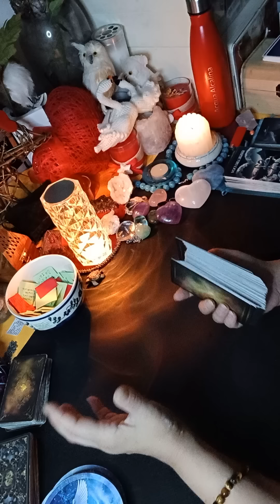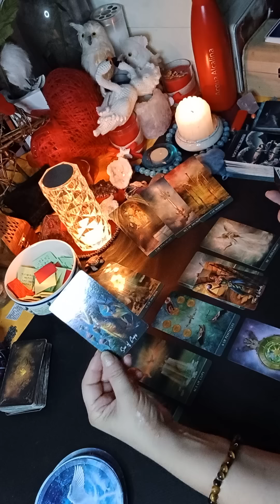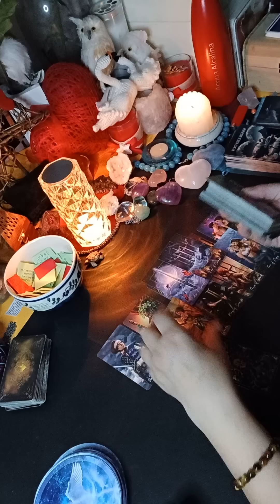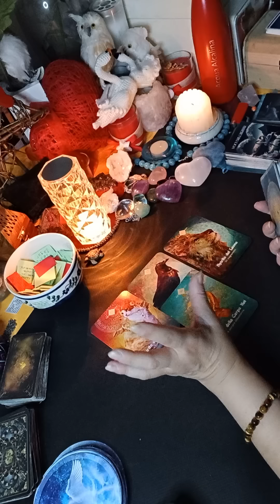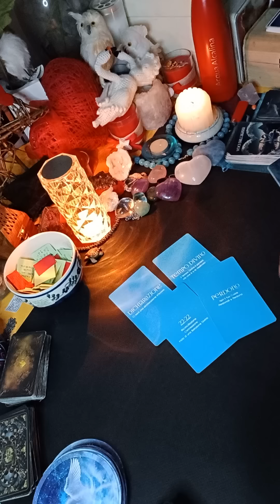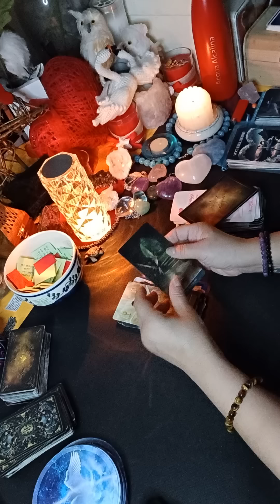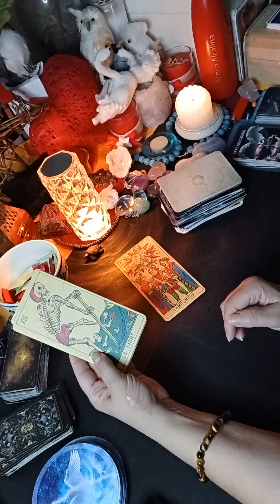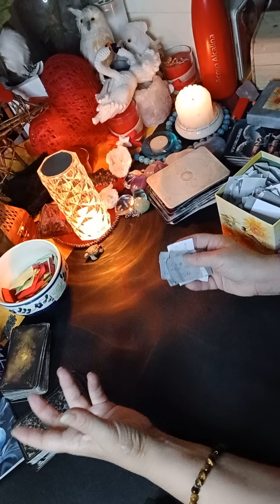QUALCUNO STA X SCOPPIARE💣😱🔥CANALIZZAZIONE "HO PROVATO A DIMENTICARTI MA TI SENTO IN OGNI CELLULA💔"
TU SEI LA MIA REGINA E IO IL TUO RE❤️‍🔥❤️‍🔥 NON VOGLIO PIÙ FARTI SOFFRIRE,  TORNERÒ MA SOLO QUANDO POTRÒ DARTI CIÒ CHE MERITI🔥❤️🌹